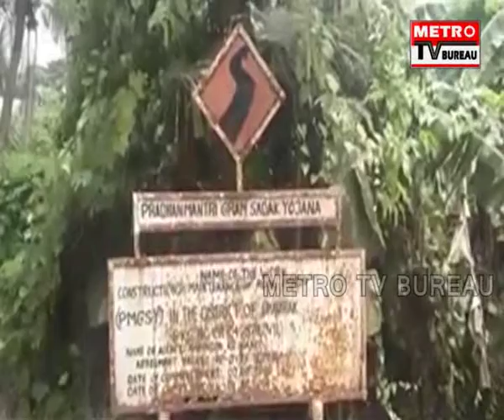METRO UTKAL PRADESH 21-09-18